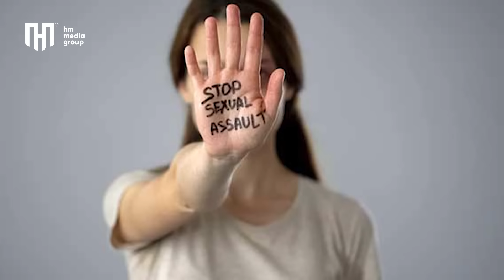راهنمای کامل زندگی آمریکا | Life in America Do's and Don'ts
در اگر در آمریکا زندگی می کنید و یا قصد آمدن به آمریکا را دارید این برنامه را صد در صد ببینید! این قسمت دیدار وطندار حفیظ محمدی نکات مهم زندگی در آمریکا را پوشش داده است. که دانستن آن برای هموطنان که در آمریکا زندگی می کنند بسیار مهم و ضروری است. عواقب خشونت های خانوادگی, آزارو اذیت جنسی, استفاده و قاچاق مواد مخدر, جنگ فیزیکی, لطف و کوب زن و طفل, تحصیل و انتخاب درست, تفاوت های فرهنگی میان افغانستان و آمریکا همه و روی ده ها مورد دیگر بحث صورت گرفته با مهمان برنامه آقای احمد جاوید سرحال ماستر سیاست و امنیت که بیش از هشت سال میشود در آمریکا زندگی می کند. در این برنامه یک بخش خاص برای دکلمه اشعار ناب نیز در نظر گرفته شده است. چینل را سبسکرایت کنید ویدیو را با دوستان و عزیزان تان شریک کنید.

If you live in USA or you want to come in near future then you must watch this show. Hafiz Mohammadi discussed very important topics with his distinguished guest Mr. Ahmad Javid Sarhal who has one bachelor in Law, one in Finance and Tax and he did his masters in Politics and Security. Hafiz discussed the consequences of Sexual Harassments, Domestic Violence, Drug traffic, Cultural Difference, Child abuse and tens of other hot topics which needs to be understood. How to chose the right course for higher education and keep Afghan community active is also discussed. we have a segment on poetry as well.